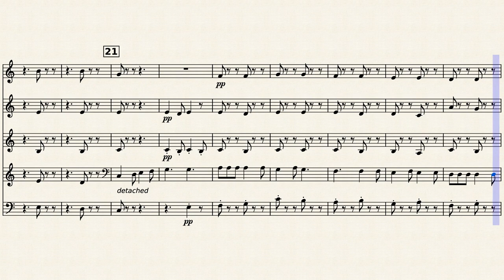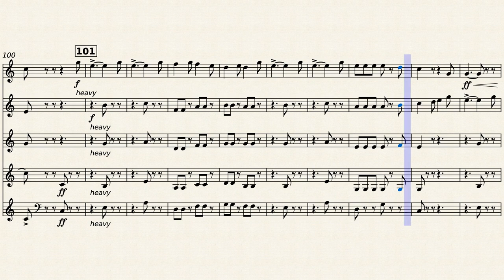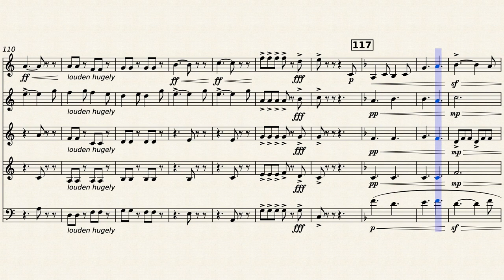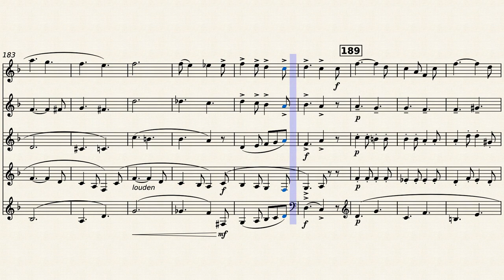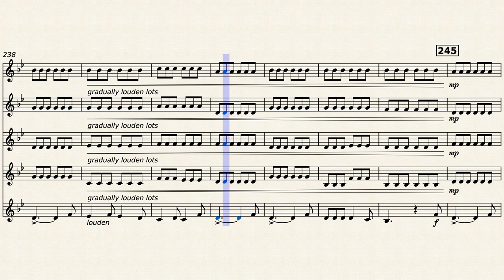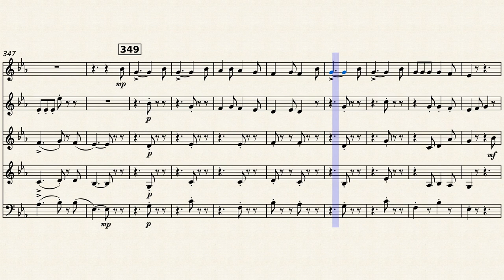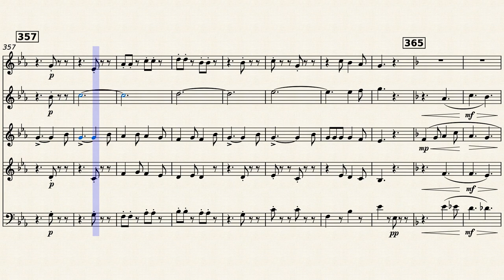Children's March - Percy Grainger (Arranged for Horn Quintet)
This is my arrangement of the Grainger classic, "Children's March - Over The Hills and Far Away". This has taken me a solid six months to edit, record and refine. As always, if there are any comments/suggestions/feedback, let me know!